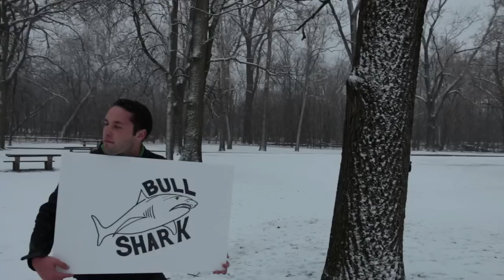Bite Size: Bull Shark Predation of Tarpon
Dive in and take a look some research on predator/ prey relationships and the role of bull sharks and tarpon in the food web.

Predators impact ecosystems through trophic cascades creating a disruption in the food web. Removing bull sharks would change the balance of the food web leading to changes in habitat use and migration patterns of their prey (Tarpon) as well as other members of the same food web. Improved understanding of the factors affecting predator movement is key for evaluating potential ecosystem effects caused by predator declines.

Directed by: Gareth Burghes

Produced by: Lagomorph Films

Follow us @LagomorphFilms